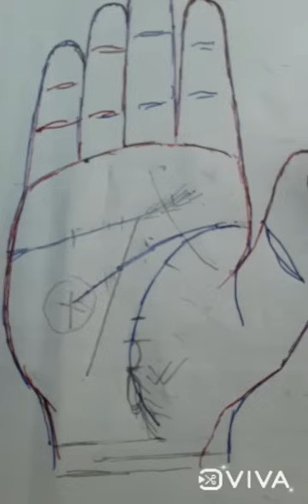सुख की रेखा, बुढ़ापे में सुख होगा या नहीं, sukh in old age, happiness in old age, hastrekha in hindi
सभी मनुष्य के हथेली में तीन रेखाएं होती यह बताती है कि जीवन में कितना मिलेगा